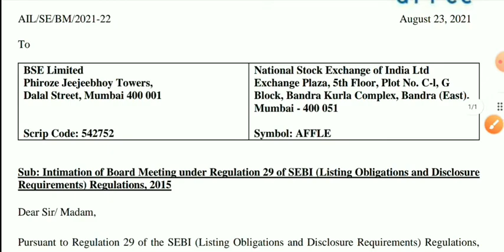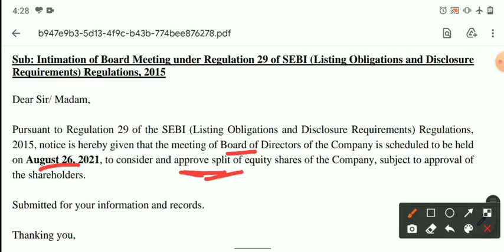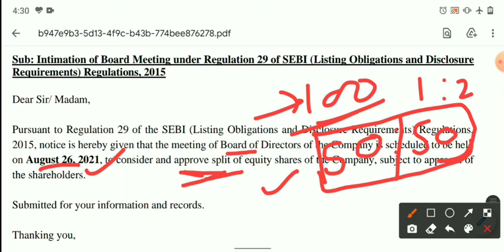Stock Split Update | Affle India Share Split Update | Share Latest Update | Share News Update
Hello friends

                                         About Us